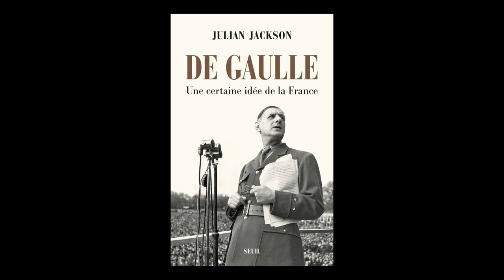Julian Jackson - De Gaulle : une certaine idée de la France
Julian Jackson vous présente son ouvrage "De Gaulle : une certaine idée de la France" aux éditions du Seuil. Rentrée Sciences Humaines automne 2019.